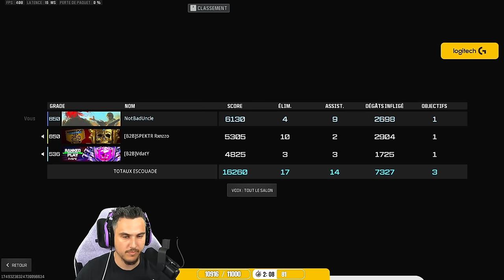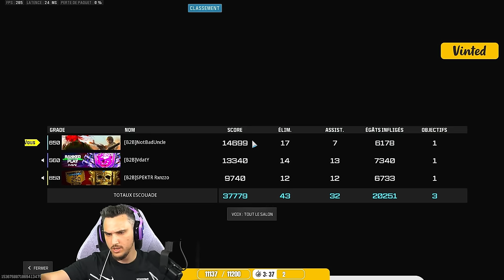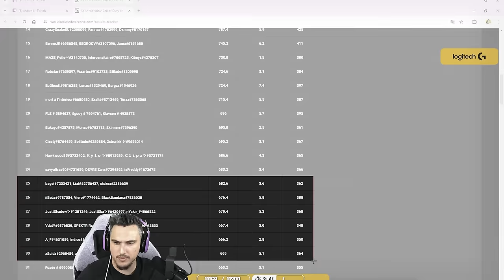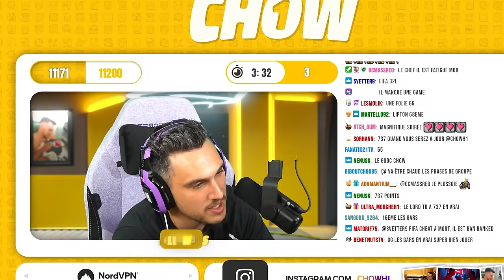WSOW 2024 : 1ER JOUR de compétition 🏆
Chapitres du premier jour de qualification pour les World Series of Warzone 2024 :

00:00:00 - Game (1)
00:23:00 - Game (2)
00:45:29 - Game (3)
01:06:09 - Game (4)
01:27:27 - Game (5)
01:49:14 - Game (6)
02:10:44 - Classement
02:10:59 - Outro